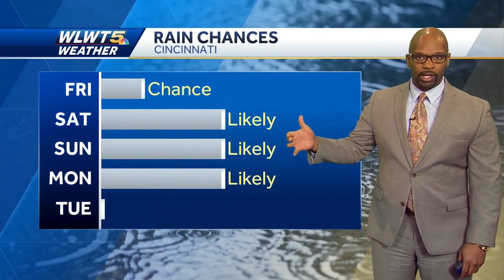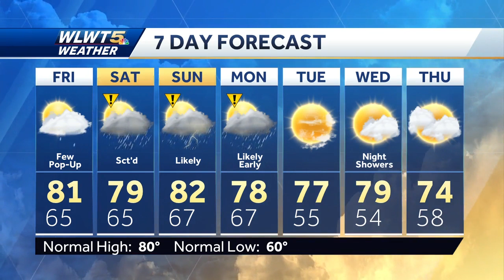Better Rain Chances For Some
Showers and a few downpours will linger with better chances south.